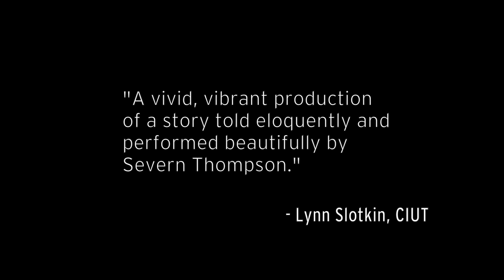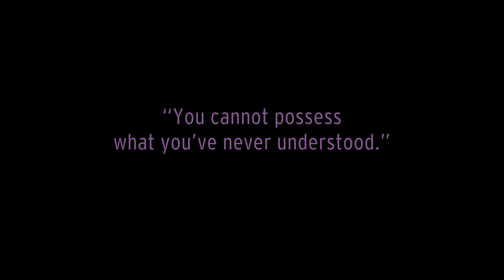ELLE - Trailer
"Headstrong. What do you do with a headstrong girl? Maroon her on a deserted island lest she spread the contagion of discontent. Forget her."

ELLE, adapted for the stage by Severn Thompson from the Governor General's Award-winning novel by Douglas Glover
Limited Run: January 14-31, 2016
Theatre Passe Muraille Mainspace

It's 1542 at the time of France's ill-fated third attempt to colonize Canada. The Sieur de Roberval abandons his unruly young niece, her lover, and her nurse on the Isle of Demons just off the coast of Labrador. With real bears, spirit bears, and perhaps hallucinated bears, ELLE brilliantly reinvents the beginnings of this country’s national narrative.

ASL-Interpreted Performances for ELLE:
Thursday January 21 at 7:30pm
Saturday January 30 at 2pm